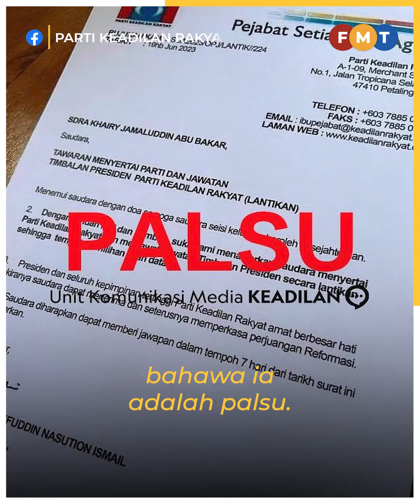PKR nafi tawar KJ jawatan timbalan presiden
Satu surat mendakwa Setiausaha Agung PKR Saifuddin Nasution Ismail menawarkan Khairy Jamaluddin jawatan “timbalan presiden” adalah palsu, kata sumber parti.